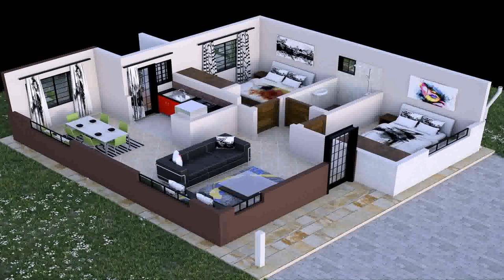Small Modern House Designs And Floor Plans In Kenya (see description)